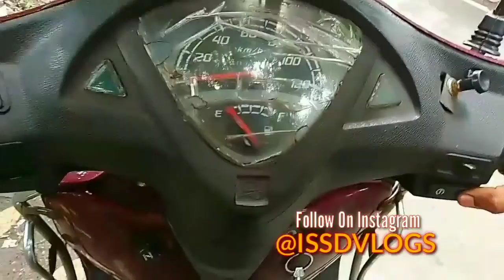Moto Vlogging Setup Installation On My Helmet 2021 || Iqra Shiksha Sadan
Be Safe..
Be Happy.
Keep Loving..
Keep Supporting.

Iqra Shiksha Sadan